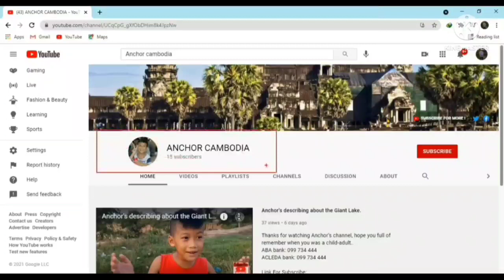Khmer Drama called Lokoun Basak 01.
If you feel to support  or blessing for this young boy to make more video. Please!
(Standard Chartered Bank in New York, USA, Swift Code: SCBLUS33)
(JP Morgan Chase Bank, New York, USA, Swift Code: CHASUS33)
សូមអរគុណសំរាប់ការទស្សនា ឆាណល(Channel) របស់ក្មេងប្រុសម្នាក់ឈ្មោះ Anchor ដែលគាត់និងធ្វើអោយលោកអ្នកបងប្អូនរំលឹកនូវការចងចាំអនុស្សាវរីយ៏ កាលពីវ័យកុមារ​ មនុស្សវ័យកណ្តាល និង មនុស្សវ័យចំណាស់ នូវដំណើរកំសាន្ត ឡើងភ្នំ ស្ទូចត្រី ជិះកង់ និង ពិធីនានា។ល។ សូមចុច មេដៃ   ចែកចាយ  និង ផ្តល់ជាយោបល់ដើម្បីទទួលបាន វិឌីអូថ្មីៗ។
បើសិនមានបំណងចង់ឧបត្ថម្ភតាមរយះលេខធានាគា។